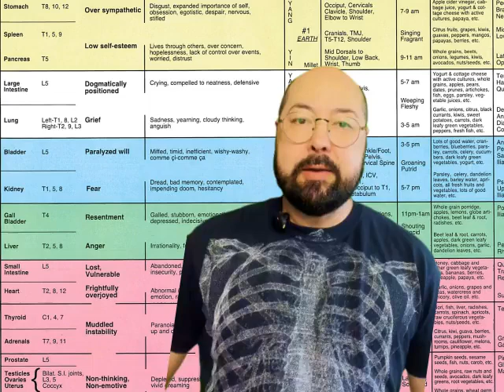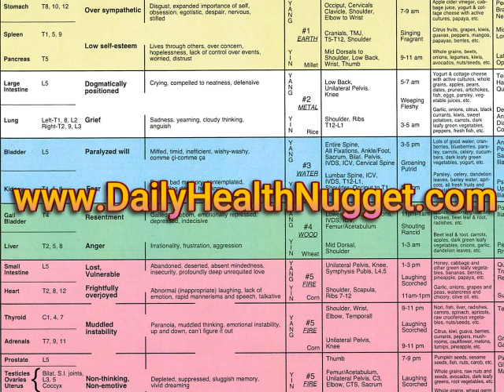Loss and Letting Things Go: What are the Metal Emotions in Chinese Medicine?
In Chinese Medicine, autumn is Metal season—a time for letting go, reflection, and release. On the NET Master Chart, Metal emotions like grief, sadness, and feeling 'stuck' align with the lungs and large intestine, organs that also help us let go physically and emotionally.

In this video, we’ll explore how these emotional and physical connections make sense in our everyday lives. From crying it out to feeling rigid or 'dogmatically positioned,' Metal emotions remind us of the power of release.